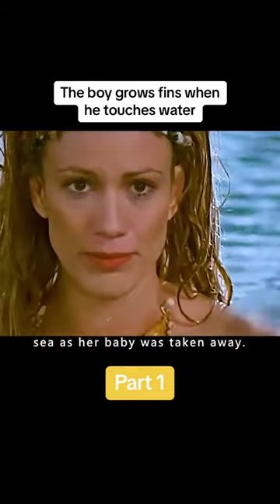SHE SECRETLY HIDDEN HER CHILD INTO BASKET OF THE CRUISE SHIP movie action reaction 🥵🫣😱